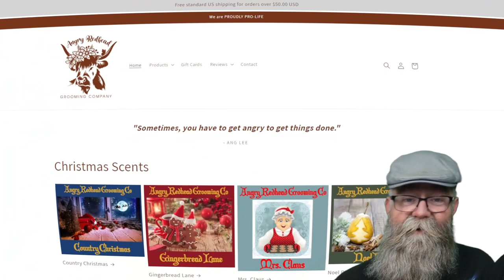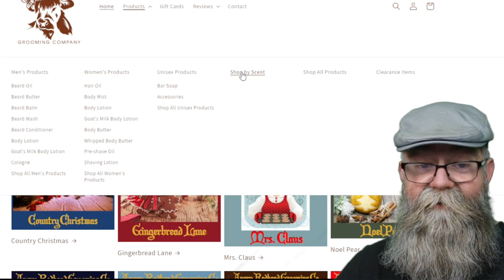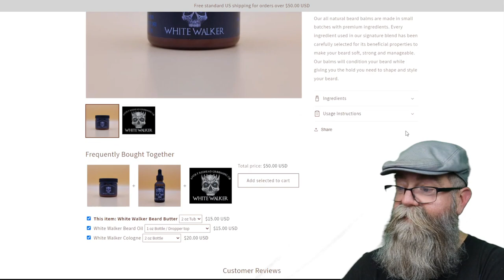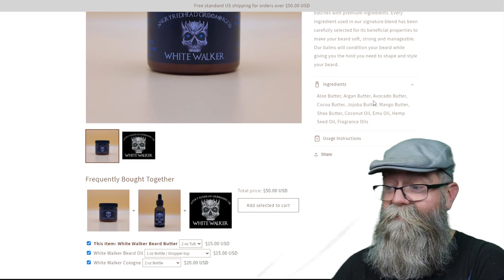Angry Redhead Grooming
In this video I review a beard oil and a beard butter from Angry Redhead Grooming.

The Beard Shack Code: BGG20
Southern Beard Co Code BGG15
Copper Johns Beard Code BGG15
Weird Beard Co Code BGG15
Breakheart Beard Co Code: BGG10
Razor Back Code: BGG10 (15%)
Isch Beard Works Code: BGG15 (15%)
Bret Chrismer's Mustache Wax (BSC Enterprises)

Other Links:
RGB background light
NeilMed Nasal Rinse
Brio BeardScape
Brio Beardscape V2

Any other use of this video or any pictures, descriptions, or accounts of this video without BGG Beard Review's consent is prohibited. Any alteration of this video, or use outside of this specific YouTube channel requires a contracted agreement and license fee.